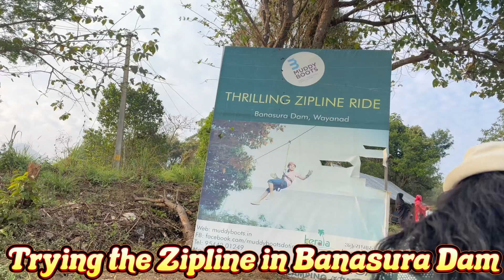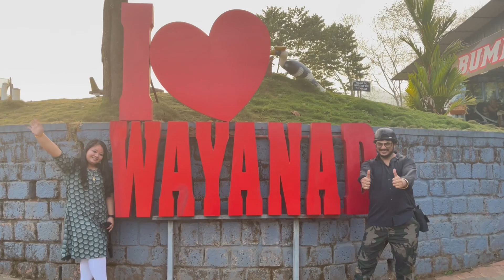Trying the Banasura Dam Zipline (Is it safe?)